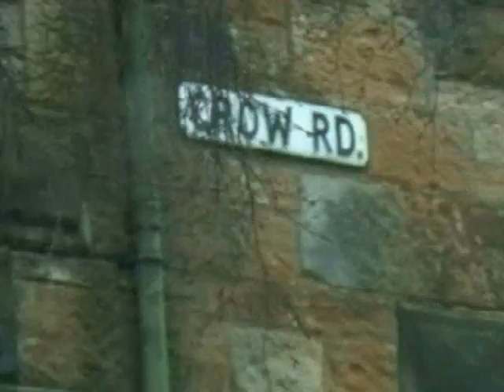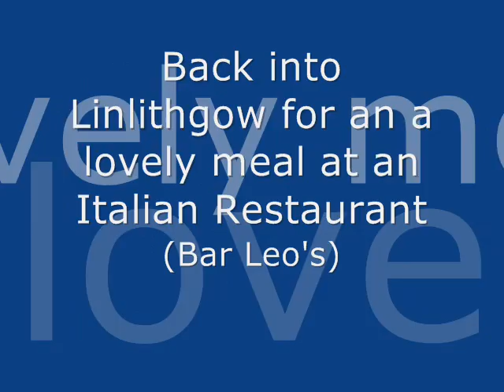Hardie Sisters Tour - Part 2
Tour of Lennoxtown, over the Campsie Fells to Kippen, Culross (Fife), over the Forth Road bridge, Linlithgow